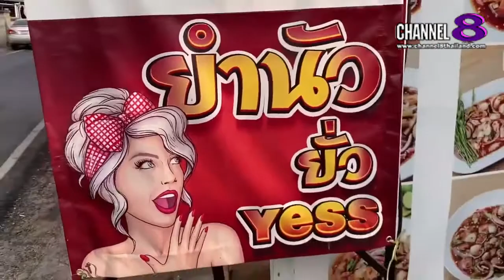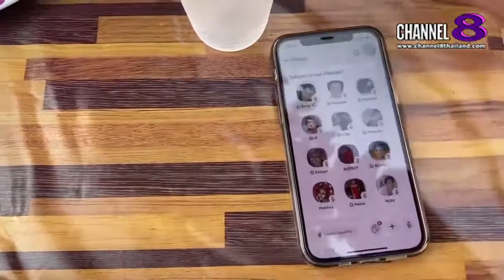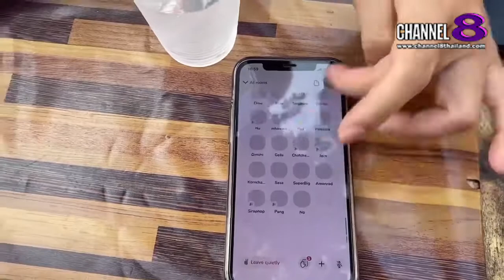Channel8Thailand : เปิดปากคนดัง 27-03-64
เปิดตัวละคร หอแต๋วแตก X เมืองทิพย์ คนดังใน Clubhouse อยากรู้ใครเป็นใคร ต้องตามมาดู

แรงฉุดไม่อยู่แล้วล่ะค่ะ สำหรับ แอพพลิเคชั่น ที่กำลังมาแรงที่สุดในตอนนี้ นั่นคือ Clubhouse แพลทฟอร์มโซเชียลมีเดียใหม่ ที่รูปแบบของคอนเทนท์ มีประเภทเดียวคือ เสียง ไม่มีภาพ ไม่มีข้อความ และเป็นเสียงที่มาจากการจัดรายการสด ไม่มีฟังย้อนหลัง จึงไม่เหมือนพอดแคสท์ จะเรียกว่าเป็นเหมือนศูนย์รวมของ ห้องแชทพูดคุย ที่มีหัวข้อที่หลากหลาย จากทั่วโลก หลายภาษา มีคนตั้งห้องพูดคุยอยู่ตลอดเวลา ก็ว่าได้

    ซึ่งมีอีกหนึ่งห้อง ที่สามารถ เรียกเสียงฮา และ เรตติ้ง เคยทำลาย สถิติ มีคนเข้า มาฟังจนห้องเต็ม นั่นคือห้อง หอแต๋วแตก x เมืองทิพย์ ซึ่งนำทีมโดย เจ้แต๋ว ซึ่งเป็นเงาเสียง ตัวละคร Cover ในภาพยนตร์ หอแต๋วแตก

ตามมาด้วย “ทิพย์” เสียง Cover คนสนิทแม่หญิงลี หรือ แม้แต่ เงาเสียง แม่ลีน่าจัง ,คุณสรยุทธ์ ,แม่สิตางค์ ,คุณสุมณี ,แม่ไข่มุก ซุปตาร์ ,แอนนาทีวีพูล ,อาจารย์ยิ่งศักดิ์ หรือ แม้แต่ ท่าน สส.จ็วบ ที่ใครเข้ามาฟัง มักจะชื่นชอบ และ กดติดตาม

วันนี้ โบกัสชาแนล เลยขอพาทุกคนมาติดตาม ความแซ่บ กับเหล่าบรรดาตัวละคร Cover จะดุ เด็ด เผ็ด มันส์ แค่ไหน ไปชมจร้า

4 Ku-band @ 54 MHz
24 Ku-band @ 27 MHz

Downlink Information:
NAT TV 1 and 2
Transponder: 22
Frequency: 12090
Symbol Rate: 20000
FEC: 3/4

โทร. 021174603